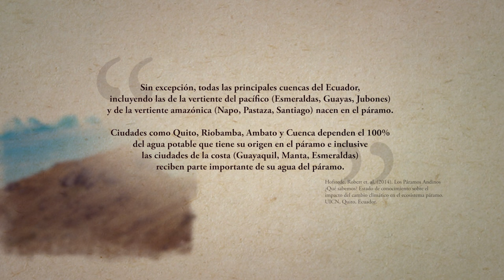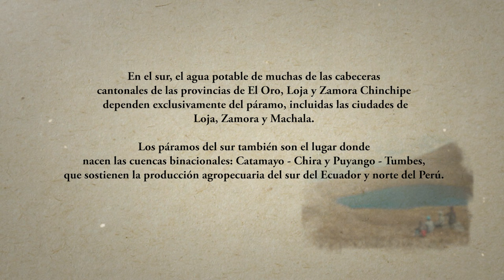PÁRAMOS: DONDE NACE LA VIDA – Capítulo 2 – El lugar donde todo comienza – Documental (2022)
El páramo es el ecosistema natural de mayor altitud en el mundo, tiene un clima extremo caracterizado por su gran oscilación térmica pudiendo variar entre 20 y 30 grados centígrados entre el día y la noche, gran humedad y es el ecosistema que mayor irradiación solar recibe, es por ello que tiene cualidades que le hacen único.

El páramo es un ecosistema de altura que se situa entre el límite superior de los bosques y el límite inferior de las nieves perpetuas en Ecuador, Colombia, Perú y Venezuela, con extensiones hasta Costa Rica y Panamá.

Producción: Cultura Científica UTPL
Dirección, entrevistas, cámaras y edición: Javier Vázquez Fernández